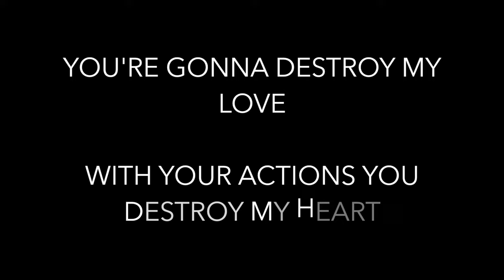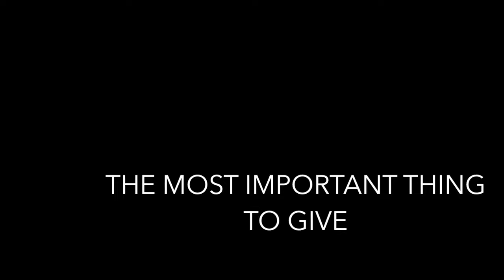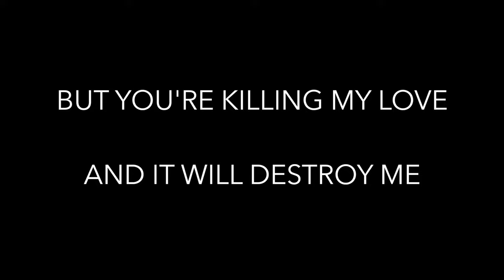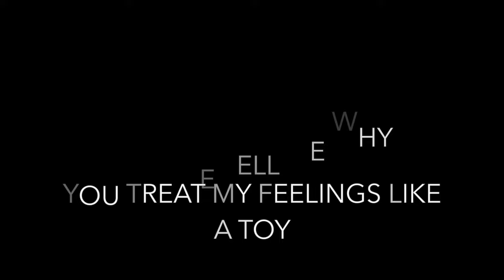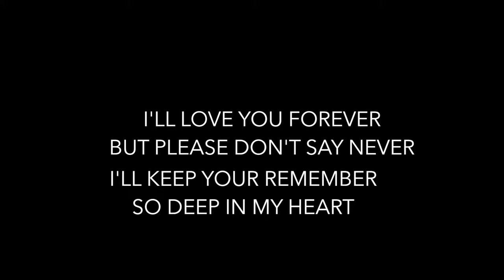Killing My Love - Leslie Parrish lyrics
Please, let me know if there is another great SEB song you want me to upload with lyrics. :)